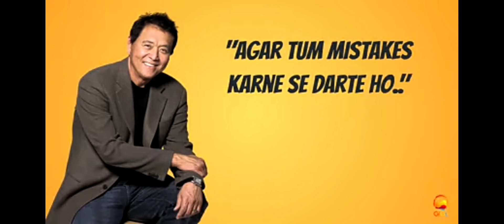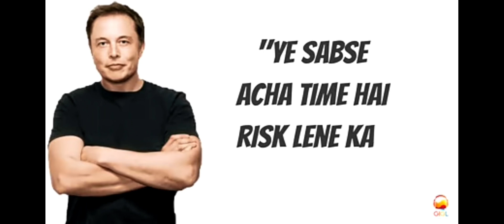ROBERT KIOSAAKI SUCESS FULL SHORT STORY